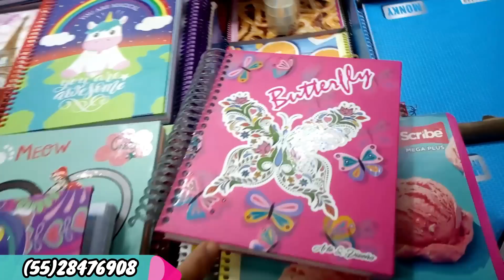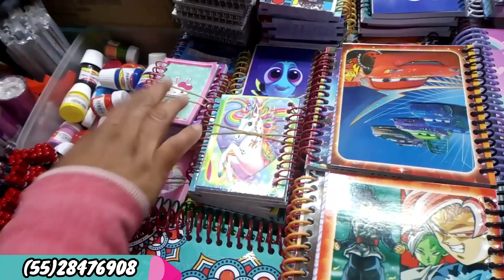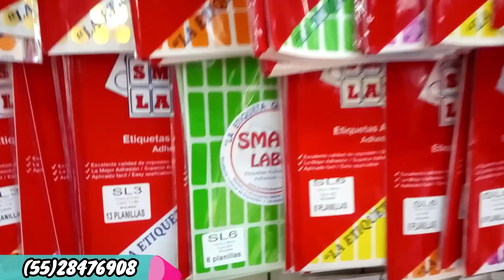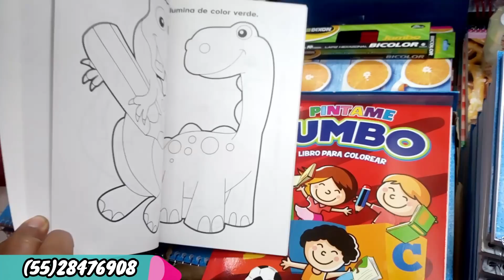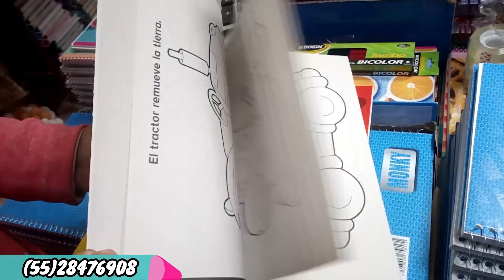PAPELERÍA ORIGINAL A EXCELENTES PRECIOS 😱 PAPEL EXTENDIDO, LIBRETAS, CARTILUNAS Y MUCHO MÁS...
🔔DIRECCION🔔
PLAZA REGINA LOCALES 41 Y 42 CALLE PINO SUAREZ 54 ESQUINA REGINA

WHATSAPP  PARA COLABORACIONES (SOLO MENSAJE)
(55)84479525